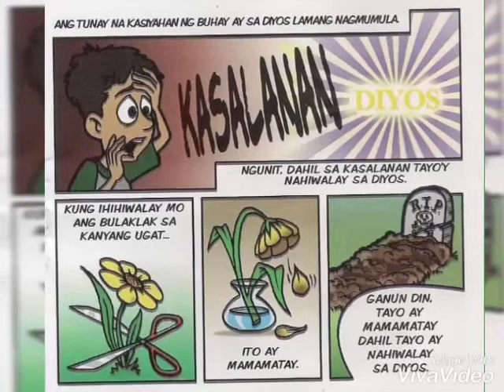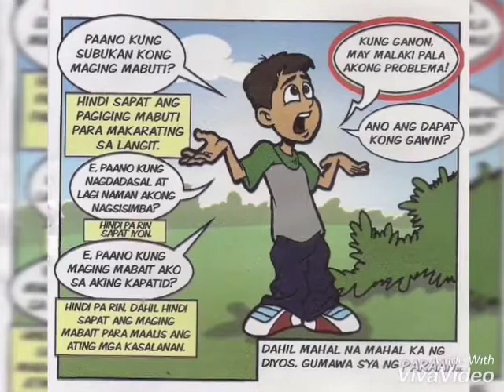Maligayang Pagdating Sa Langit